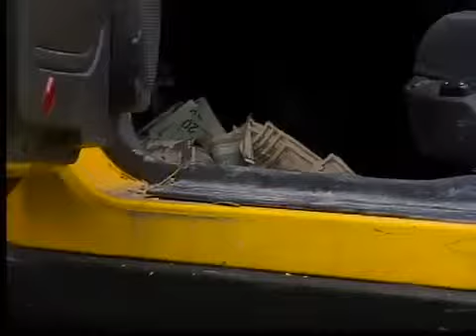Chase with robbery suspect ends in crash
A police chase in Cleveland involving a bank robbery suspect and a child in the car ended in a crash on the city's west side Friday afternoon.